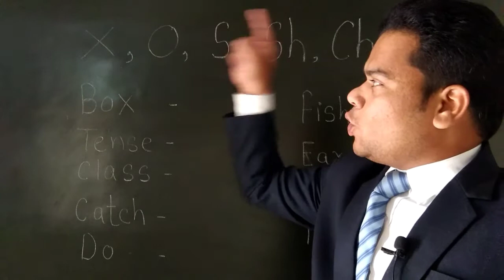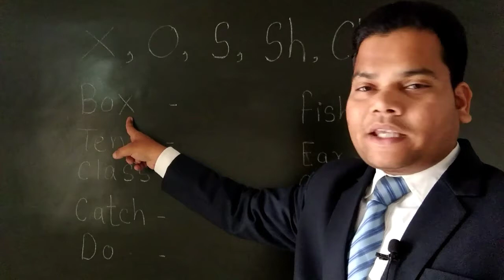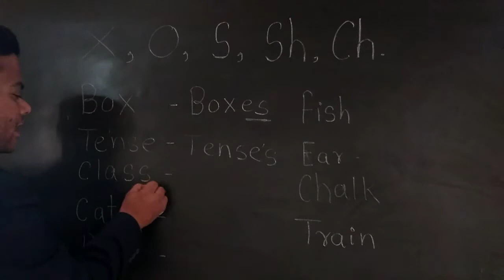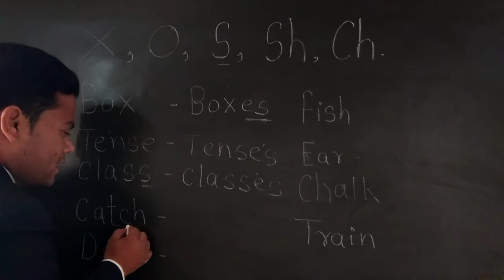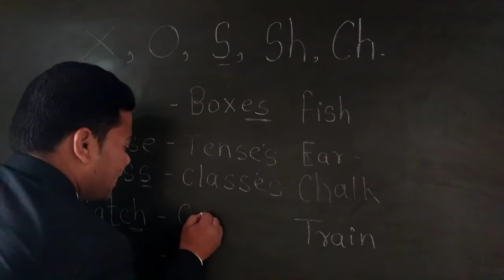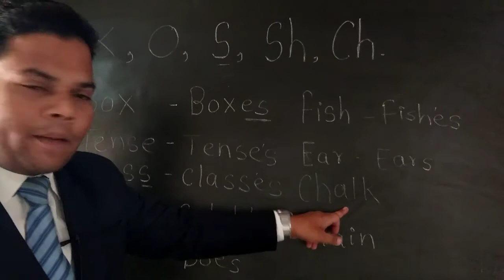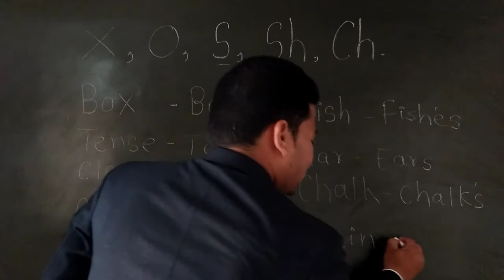# how to use 's' and 'es ' in english # english trick #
Episode 8
How to use s and es in words and verbs
Hi friends in this video we shall learn overleaf  topic
See our previous video’s for better learning.
My Gears:-
My Mic
My Tripod
Mobile Stand

Well all these and more you will learn. Just visit our youtube channel to increase your marks and knowledge.